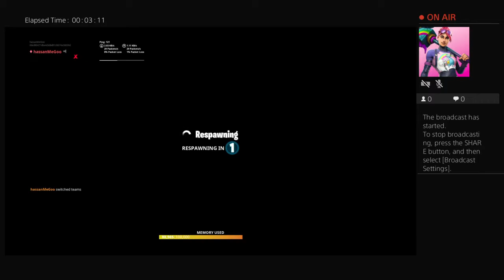hassanMeGoo's Live PS4 Broadcast